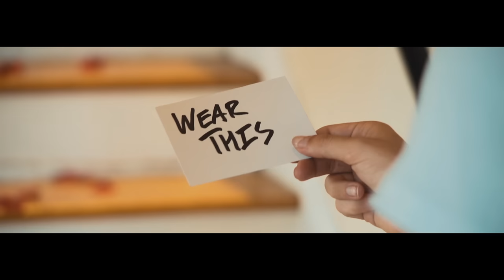FÄIS - Make Me Do (Official Video)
Official video for Fais – Make Me Do

Lyrics:
Spinnin’ around and around
You turn me on when you talk

Rolling my eyes
Over your thighs
It’s out of my control

Lips of red wine
Shaping your smile
That I just can’t ignore

Want you to see
What you do to me
Just save a little time

Betting on you
Nothing to lose
Going all in tonight

When you gotta go
All I know
Is that you wanna say no more
But I want you so

Spinnin’ around and around when you give me a sign
You turn me on when you talk and I hope you don’t mind
Can’t stop the rhythm of my body moving closer to you
That’s what you make me do
That’s what you make me

Written all over
Just like an omen
Tell me you see it too
It’s in the waters
Just getting hotter

You turn me on when you talk and I hope you don’t mind (hope you don’t mind)
Can’t stop the rhythm of my body moving closer to you (oh oh oh)

That’s what you make do
Oh yeah (that’s what you make me do)

You turn me on when you talk and I hope you don’t mind (oh oh oh)
Can’t stop the rhythm of my body moving closer to you (that’s what you make)
That’s what you make me do (that’s what you make)